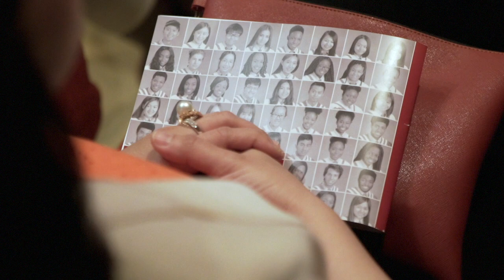CIC News - May 2017 Graduation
Columbia International College May 2017 graduating class, today is the day! Congratulations for your great success and all the best to your future endeavors!

Diane Crocker, Registrar and Director of Enrollment, U of Toronto Mississauga, joined the celebration and announced the great news that almost 900 CIC graduates are currently studying at U of Toronto.

Est. 1979, CIC is the largest boarding high school in Canada (Grades 7-12) with an enrollment of more than 1,700 students from over 70 countries in the world.